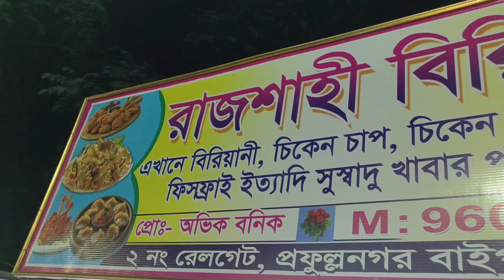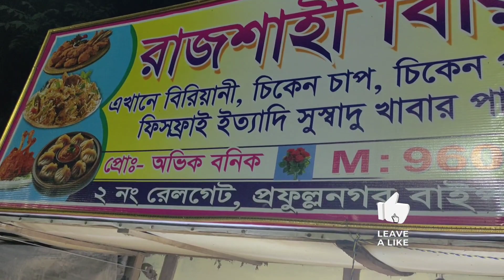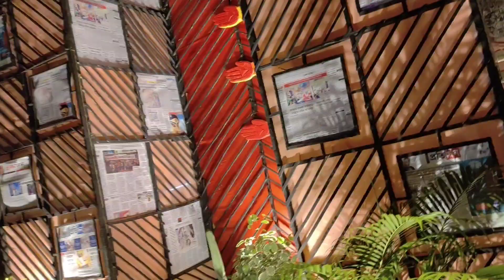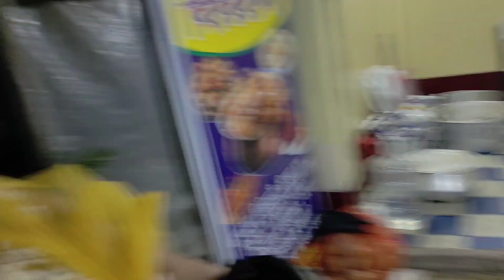Saptami te plan cancel | vlog 100